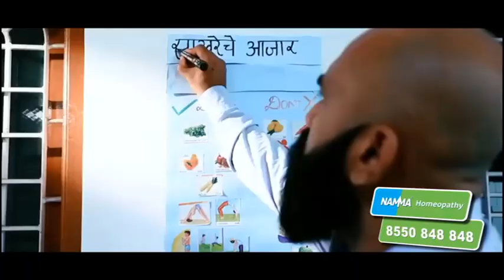धनुष्यबाण कुणाला मिळणार? महाराष्ट्रातील राजकीय सत्तासंघर्षाबाबत सर्वात मोठी बातमी आली । zee 24 taas